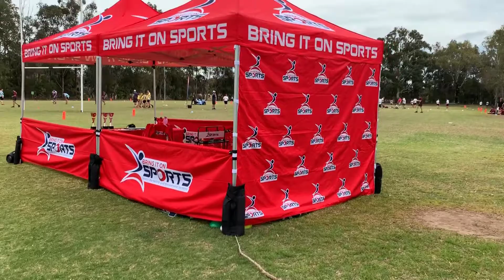2019 Cabramatta Flag Gridiron Gala Day (Monday 16 September 2019)